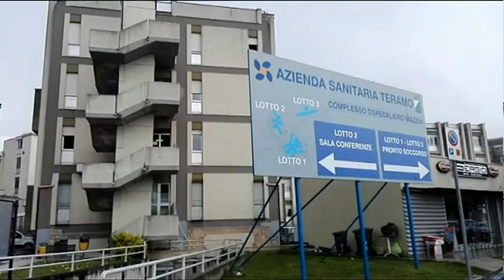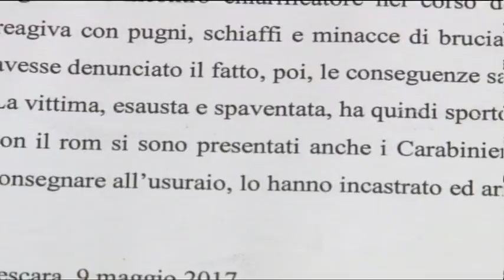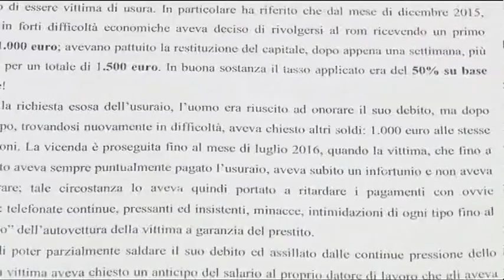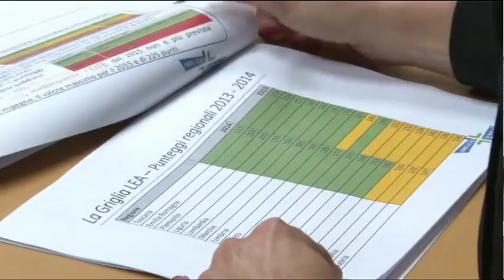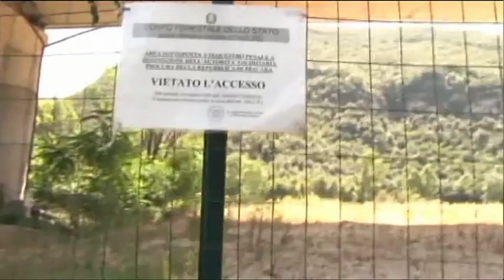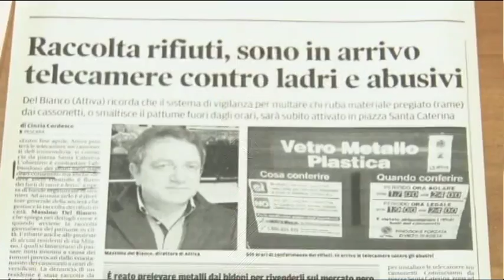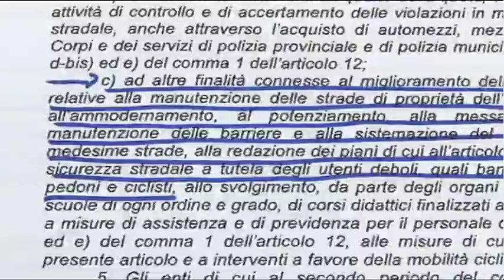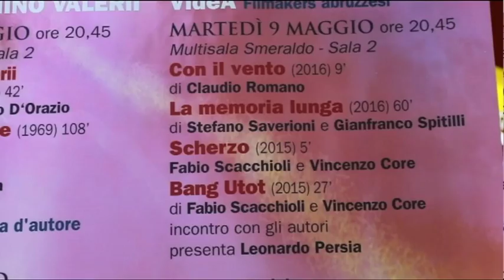TgSei Edizione delle 14 Martedi 9 maggio 2017